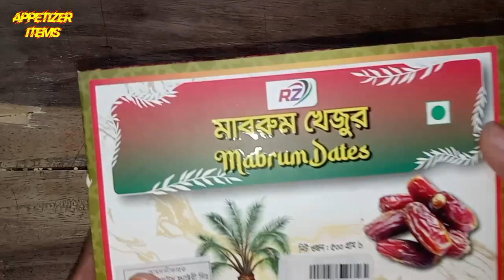রোজার প্রথম দিনে গেস্টদের জন্য ঝটপট কিছু ইফতারের আয়োজন।Guest For Iftar First Roza।Ifter party Roja।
রোজার প্রথম দিনে গেস্টদের জন্য ঝটপট কিছু ইফতারের আয়োজন।Guest For Iftar First Roza।Ifter party Roja।তরমুজ।ছোলা।পিয়াজু।বেগুনি।ট্যাং।7up।আঙ্গুর।পেয়ারা।মাল্টা।আপেল।মুড়ি।খেজুর।বুন্দিয়া।জিলাপি।মিষ্টি।চপ।